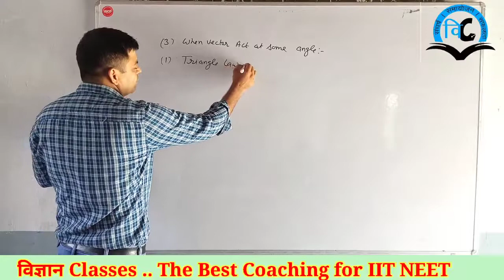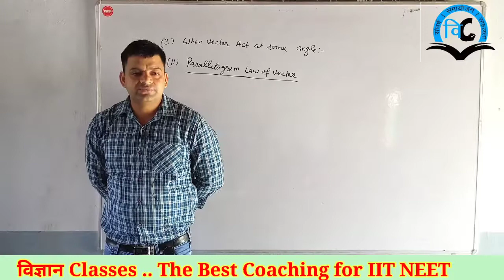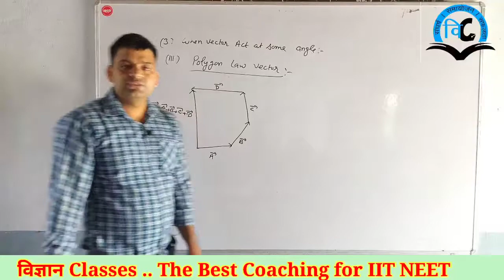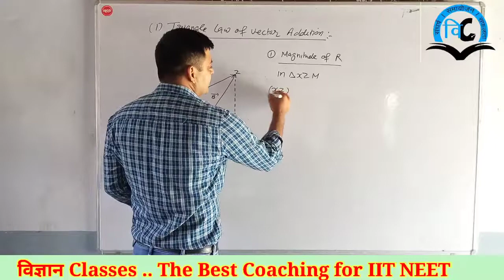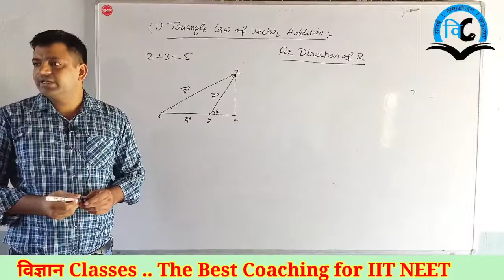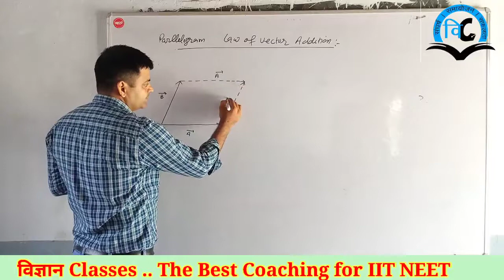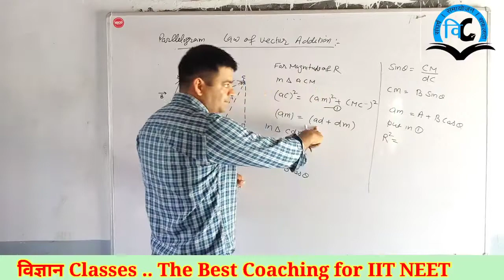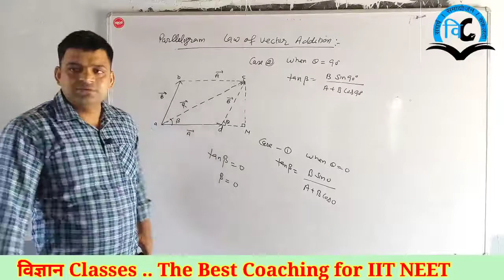Kinematics (Unit-2) Class-11 Lect-10